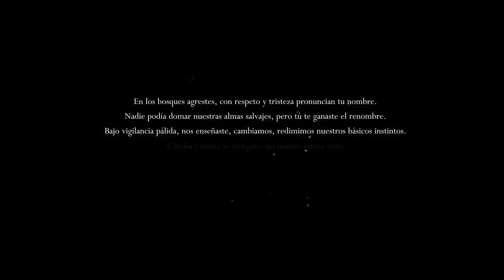Hollow Knight. Edición corazón vacío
Nuevo gameplay del Hollow Knight. Juego en dos dimensiones de la vieja escuela. Espero que os guste. Saludos!